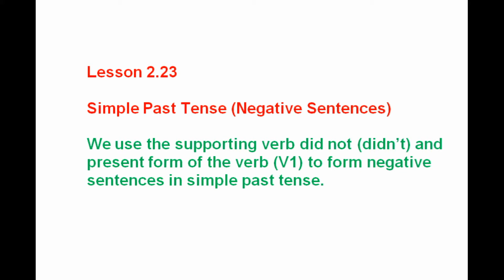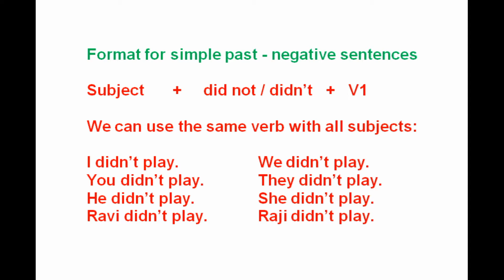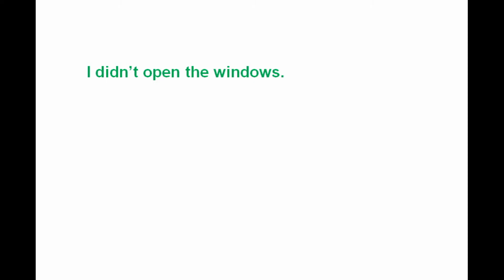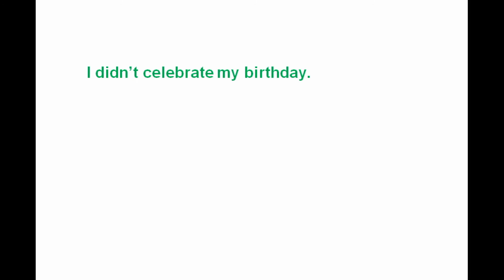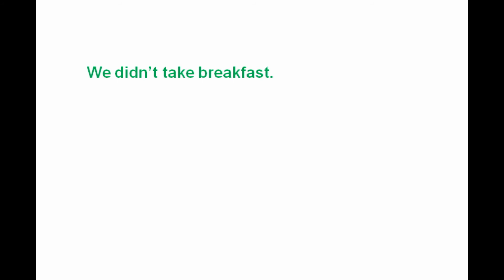LESSON 2.23. SIMPLE PAST NEGATIVE SENTENCES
SPOKEN ENGLISH WITH MALAYALAM MEANING